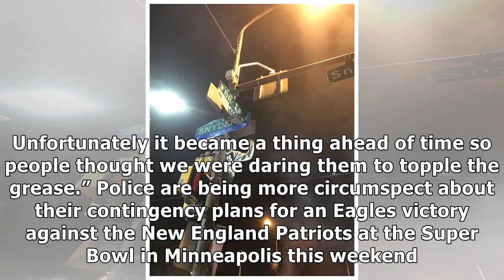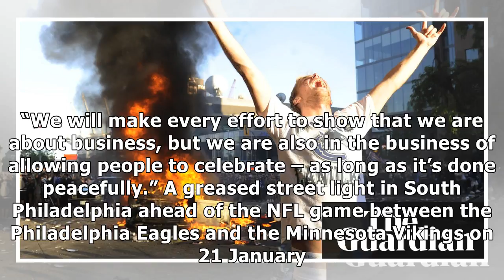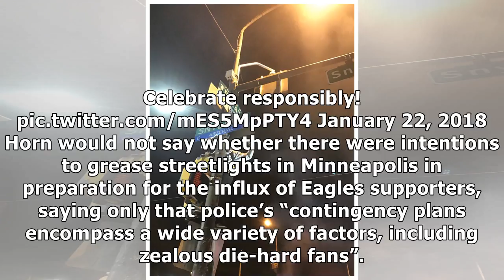MTV NEWS - Philadelphia smears Crisco on lampposts to deter Super Bowl fans. How did we come to th